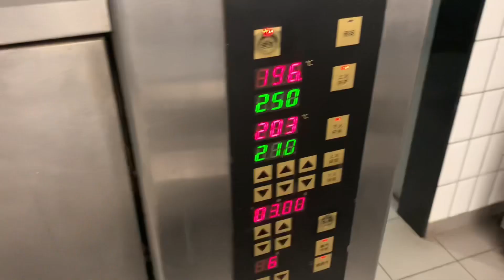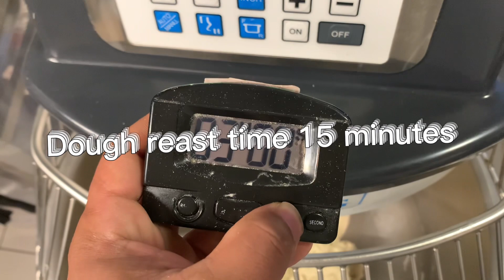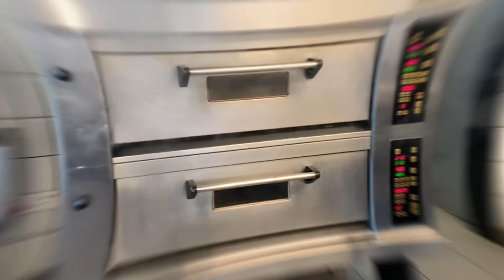Hello guys my fst vlog aja Hami bread ani butter croissant banaudai